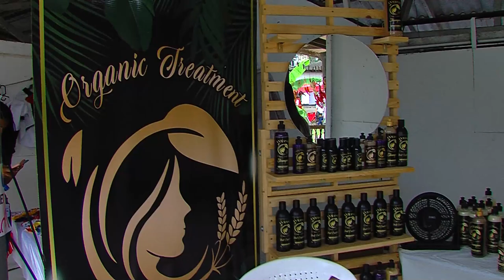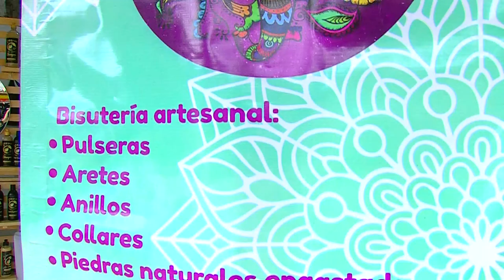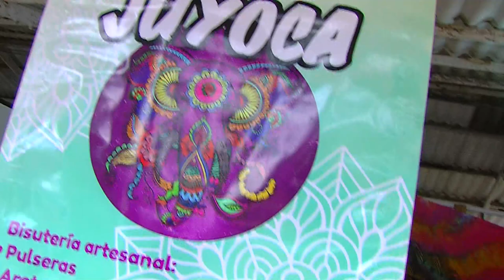Emprendedores en la Feria de Buga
Emprendimiento y mucho talento en el Pabellón de la Cámara de Comercio de Buga. No 3
71 Feria de Buga